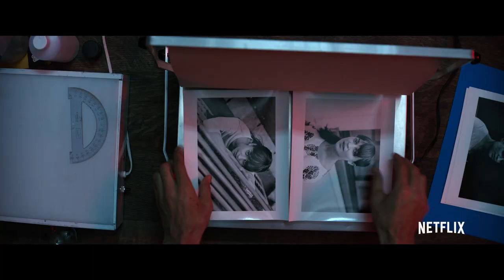Earthquake Bird | Official Trailer | Netflix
Look beyond what you see. Watch EARTHQUAKEBIRD only on Netflix November 15, 2019.

A psychologically unsettling and atmospheric thriller set in 1989 Tokyo from director Wash Westmoreland (Colette, Still Alice), Earthquake Bird follows Lucy Fly (Alicia Vikander), an enigmatic expat haunted by a painful past, who enters into an intense relationship with Teiji (Naoki Kobayashi), a handsome yet similarly troubled local photographer. Lucy’s imperturbable exterior begins to crack when a naive newcomer, Lily Bridges (Riley Keough), becomes entangled in their lives and ends up missing - suspected dead.